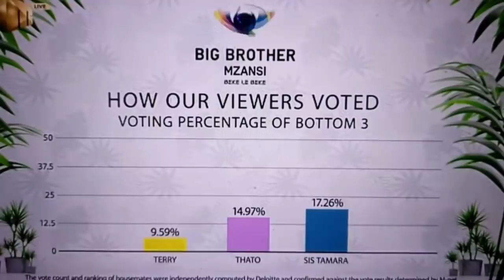BBMZANSI LIVE EVICTION, THE MOMENT MPHO WAS REVEALED AS THE LAST GIRL, SIS T, TERRY & THATO EVICTED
BBMZANSI LIVE EVICTION, THE MOMENT MPHO WAS REVEALED AS THE LAST GIRL, SIS TAMARA, TERRY & THATO EVICTED

BBMZANSI LIVE EVICTION SHOW, 2 NEW HOUSEMATES ENTER THE HOUSE, TULZ TELLS NALE OF HIS ATTRACTION